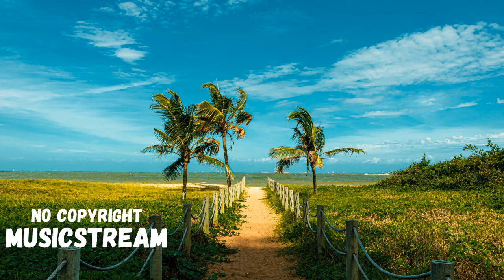YANQRA - Pursuit Of Summer [vlog no copyright music] Tropical House - Dance - Free to use music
MUSICSTREAM promotes vlog no copyright music, royalty-free music and creative commons music for content creators. Many different Genres, only good, beautiful music. Daily Uploads!

Song: Pursuit Of Summer by YANQRA
Genre: Tropical House - Dance